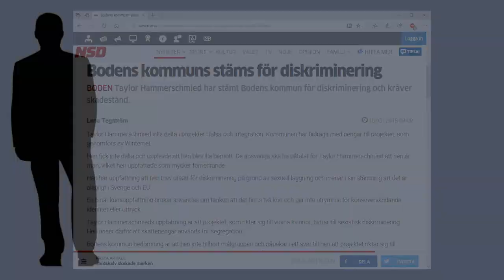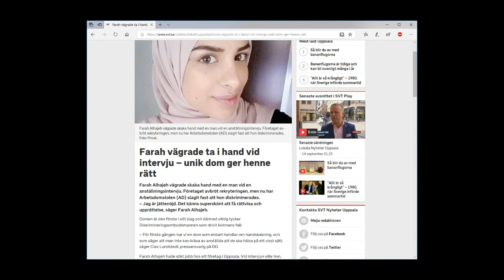Vem är diskriminerad i Sverige?